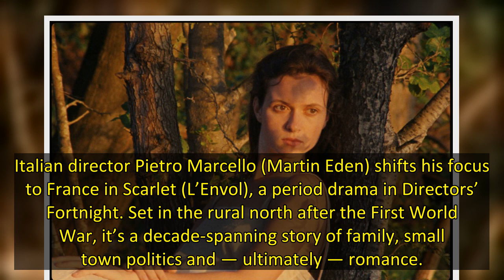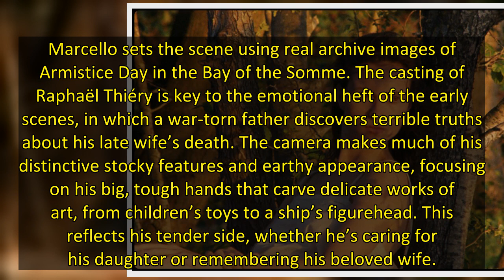Cannes Review: Pietro Marcello’s ‘Scarlet’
Italian director Pietro Marcello (Martin Eden) shifts his focus to France in Scarlet (L’Envol), a period drama in Directors’ Fortnight. Set in the rural north after the First World War, it’s a decade-spanning story of family, small town politics and — ultimately — romance.
When Raphaël (Raphaël Thiéry) returns from war, his wife has died, leaving their baby daughter, Juliette, in the care of farmer Adeline (Noémie Lvovsky). Adeline gives Raphaël lodgings and helps him gain work as a carpenter.